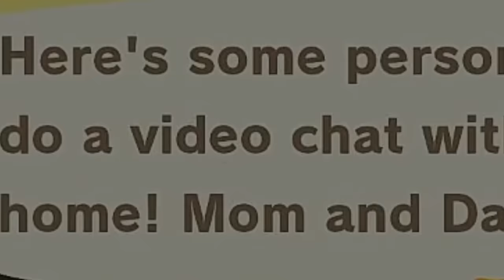What Is Isabelle Doing before You Load the Game